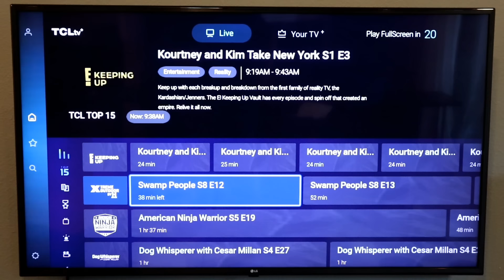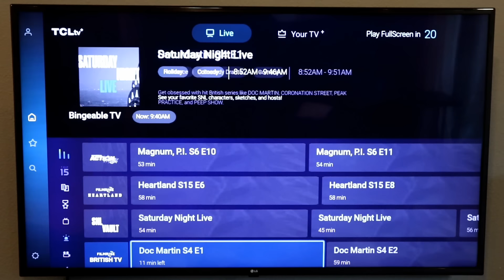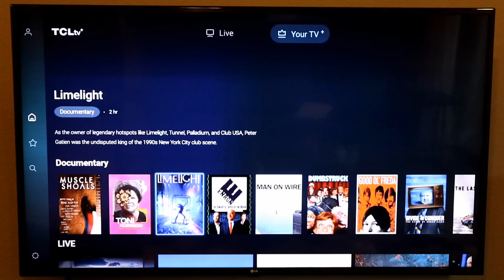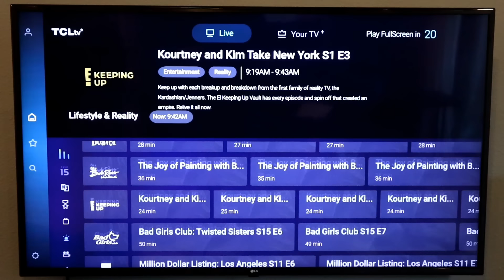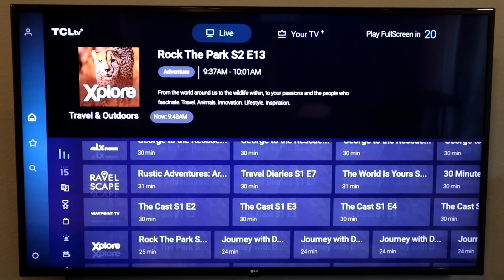This New Free Streaming Service Offers 350+ Live Channels on Roku Players & Roku TVs TCLtv+